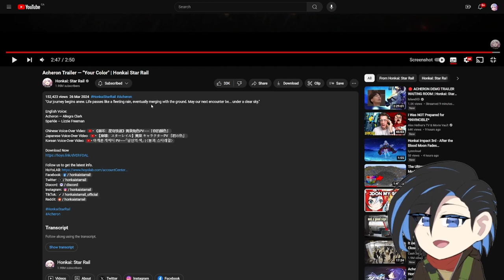THIS HAS ME SCREAMING | Acheron Trailer — "Your Color" REACTION | Honkai Star Rail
This trailer so crazy, I became a PNGtuber lol

Pls like the video, thank u